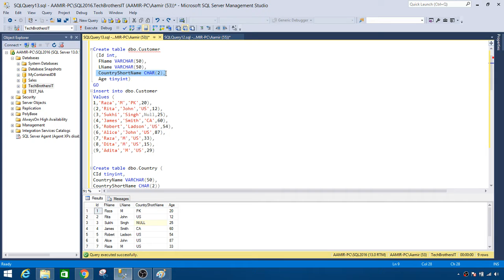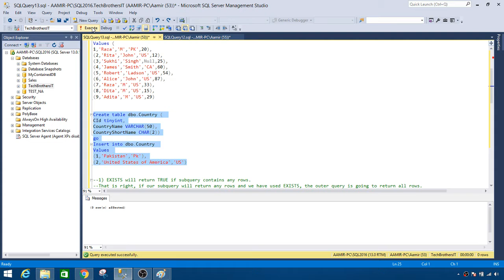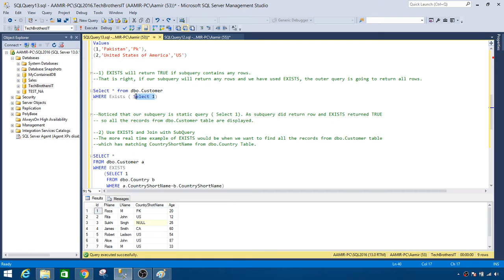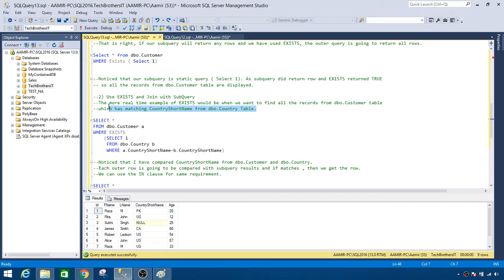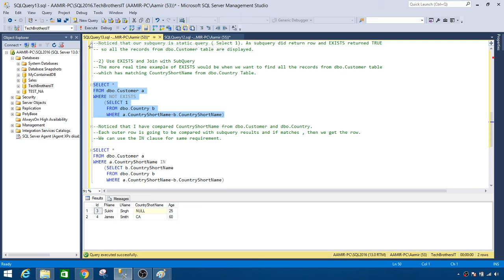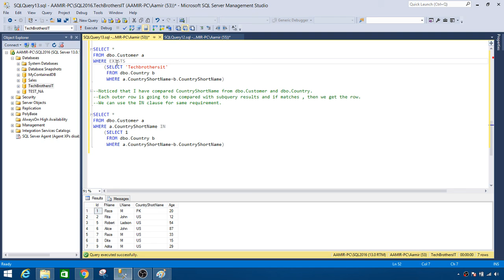How to use EXISTS / NOT EXISTS Logical Operator in SQL Server - SQL Server / TSQL Tutorial Part 125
What is Exists / Not Exists Logical Operator in SQL Server

Exists returns TRUE if a subquery contains any rows. EXISTS is used when we want to test for the existence of rows specified by a subquery.

1) EXISTS will return TRUE if subquery contains any rows.

That is right, if our subquery will return any rows and we have used EXISTS, the outer query is going to return all rows.

2) Use EXISTS and Join with SubQuery

Link to scripts used in SQL Server / TSQL Tutorial Video

such as SQL Server Reporting Services(SSRS) Tutorial
SQL Server 2016 DBA Tutorial
SQL Server / TSQL Tutorial ( Beginner to Advance)